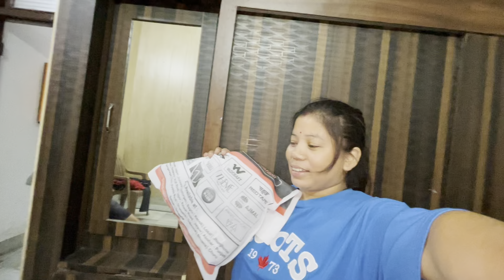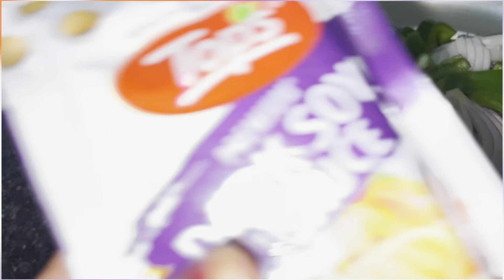Aaj ye kon se gaun mai pahunch gaye hum 🤩🥰@vineetachhabra4762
Aaj ye  kon se gaun mai pahunch gaye hum 🤩🥰​⁠